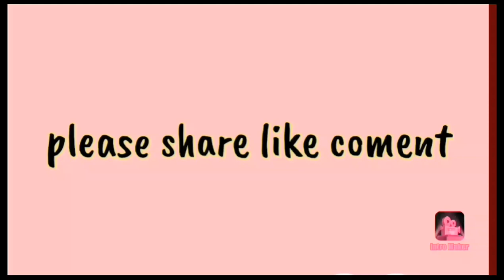Phone golpowe pagipa longpenko ganmamna garo comedy ///changosatv